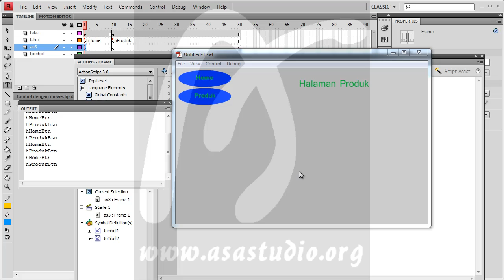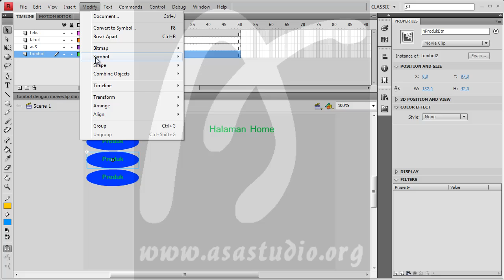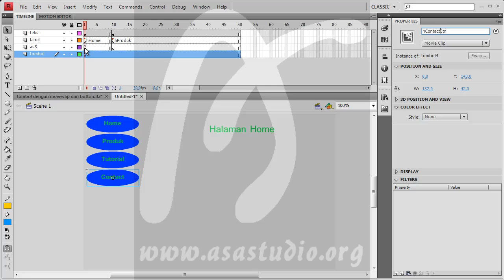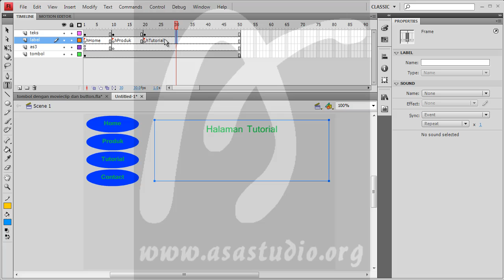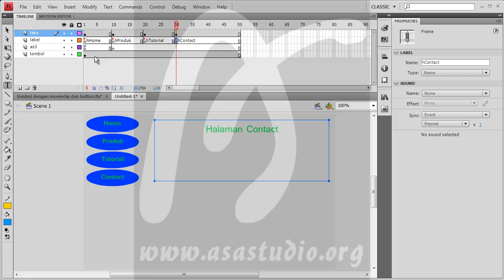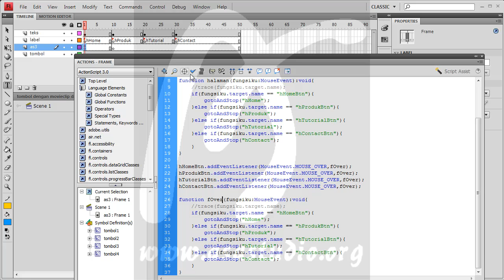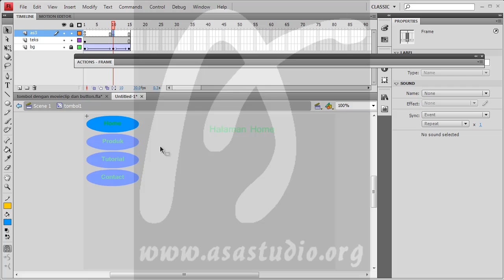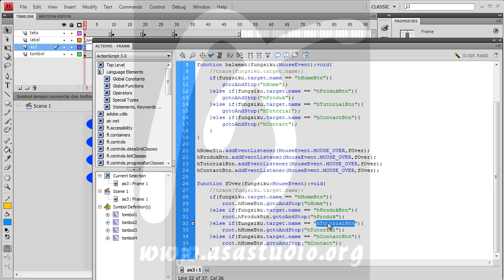Flash Action Script 3 Tutorial Seri, 15, Pembuatan Tombol Navigasi Halaman, Bagian 4